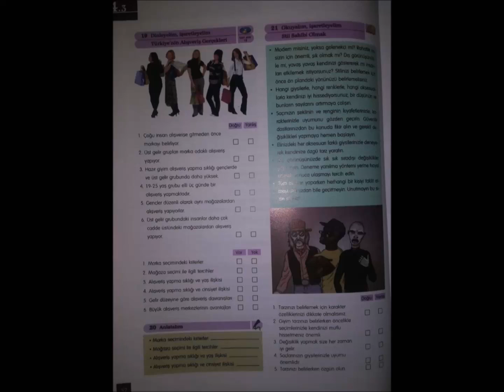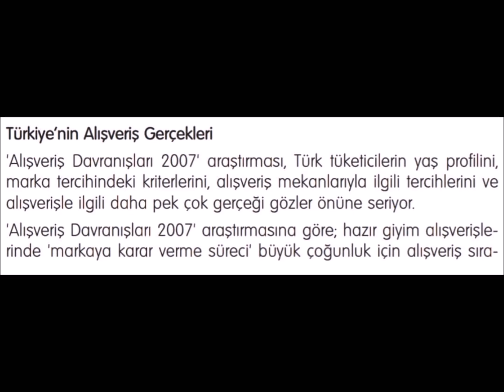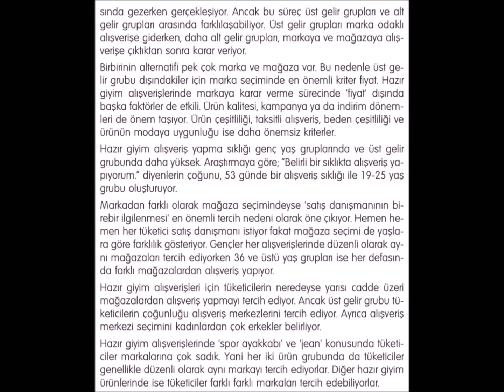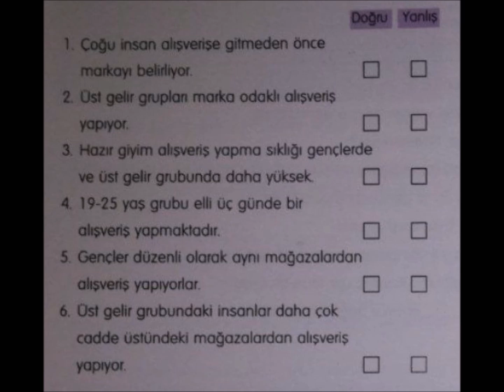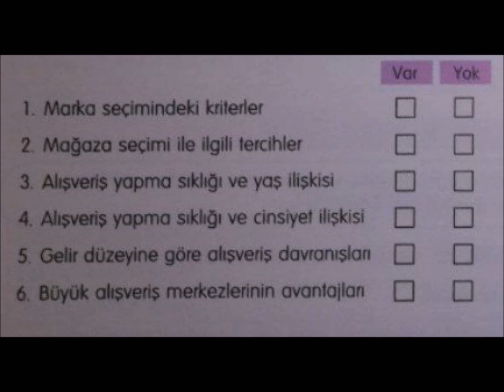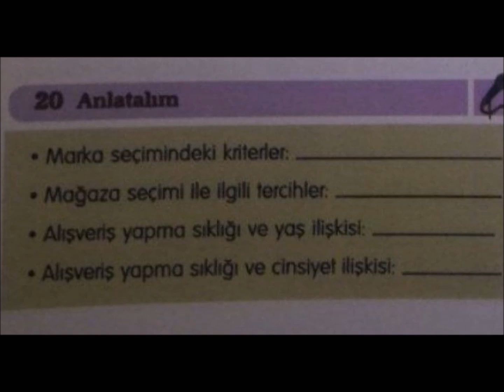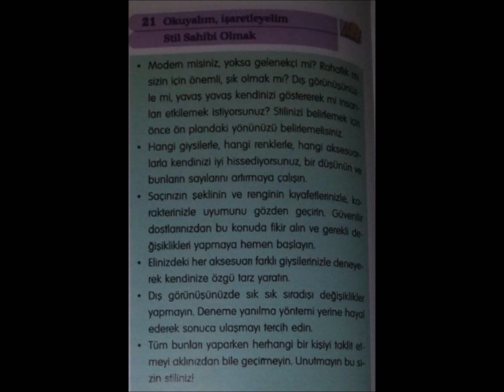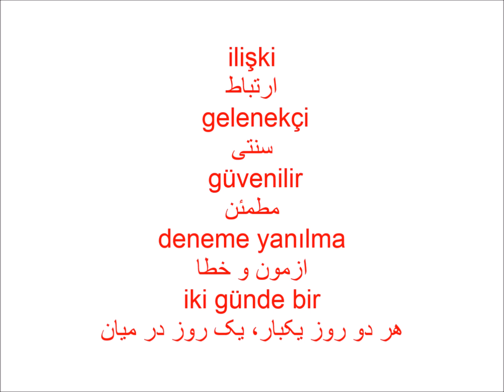52 Yeni Hitit Yabancılar için Türkçe Yabancı Dil Uygulama ve Araştırma Merkezi TÖMER Öğretmeni